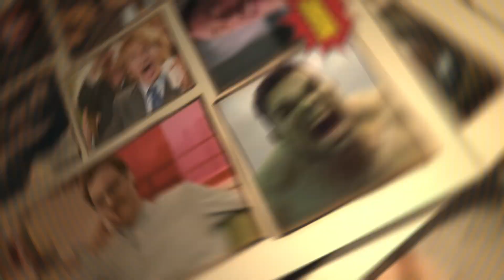รีแอคตัวอย่างใหม่ Wakanda Forever - Trailer Reaction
“Trailer Reaction” EP นี้ เราจะมารีแอคตัวอย่างใหม่ล่าสุดของ Black Panther: Wakanda Forever ที่เพิ่งถูกปล่อยออกมา เรียกเสียงฮือฮาจากคนทั้งโลก กับการปรากฎโฉมของ “Black Panther” คนใหม่ ..นอกจากนี้ยังมีอีกหลายฉาก ที่กระตุ้นต่อมความอยากดูให้กับแฟน ๆ ได้เป็นอย่างมาก ซึ่งจะมีอะไรบ้าง? เราจะมาวิเคราะห์กันฉากต่อฉากในคลิปนี้